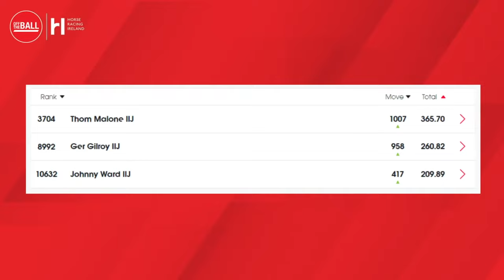Friday Night Racing | Jockey David Egan on set-backs, Dessie Hughes and winning the richest race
Jockey David Egan is our guest this week on the back of his win on Mishriff in the Group 1 Juddmonte International Stakes at York on Wednesday

- Snapchat: add us and message the show @offtheball1